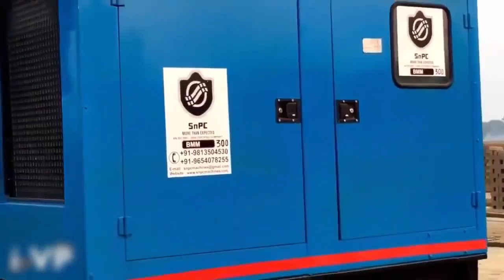AT20 Giveaway Day 15: ARM Connects You with Chromebooks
With a warm welcome to Tuesday, were now on day 15 of our 20 day giveaway celebration of AnandTechs 20th anniversary. Todays prizes come courtesy of ARM. While not a product manufacturer in and of themselves  ARMs business is all about IP and architecture licensing  the 800lb gorilla of the mobile world has their hands in a multitude of products thanks to the ubiquity and performance of the ARM CPU architecture and their own Cortex-A CPU designs. So for our giveaway, the company has sent over a pair of Samsungs Chromebook Pluses, which are among the most popular of the ARM-powered Chromebooks on the market right now.